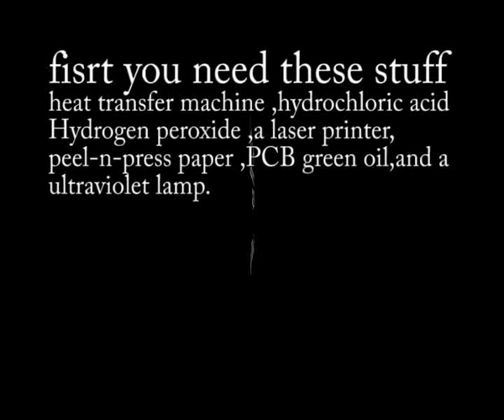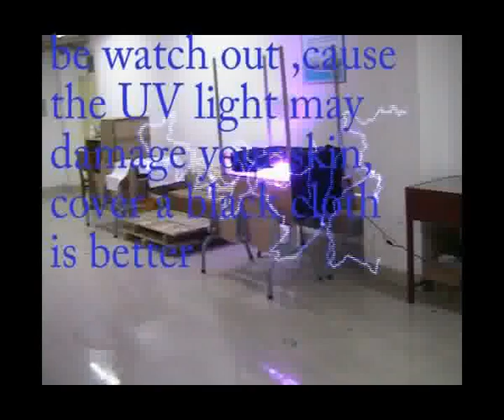make a PCB with solder mask covered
here is a demonstration of how to cover a green oil solder mask on a home made PCB